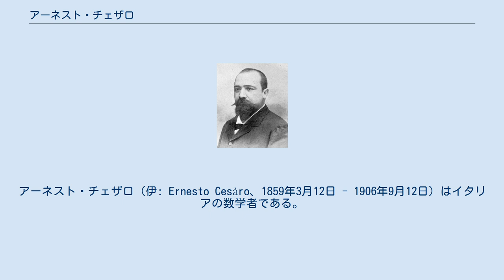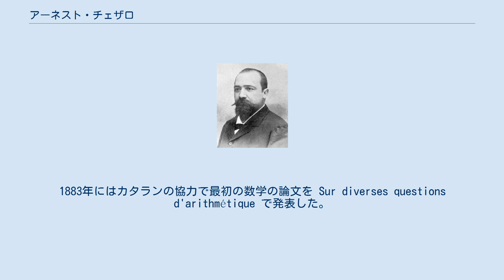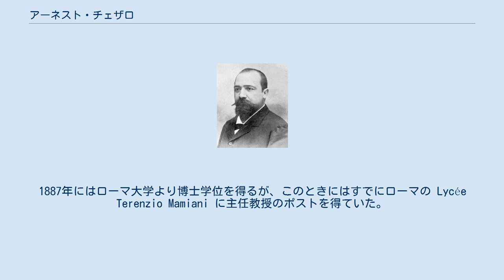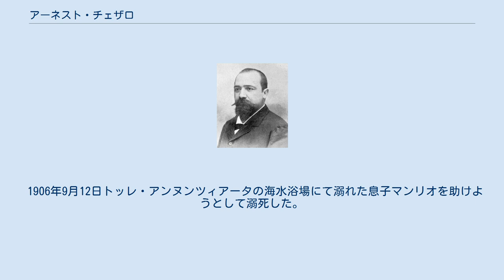アーネスト・チェザロ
フェデリコ2世・ナポリ大学の教員
アーネスト・チェザロ（伊: Ernesto Cesàro、1859年3月12日 - 1906年9月12日）はイタリアの数学者である。
チェザロは1859年3月12日にイタリア、ナポリに生まれ、微分幾何学の分野で活躍した。
ジャン・ガストン・ダルブーの強い影響を受け、特に発散級数に関する平均法、すなわちチェザロ和とチェザロ平均で知られている。
 アーネスト・チェザロは農夫ルイージ・チェザロとその後妻フォルトナータ・ヌンチアンテの子として経済成長の時代にナポリに生まれる。
その後、トッレ・アンヌンツィアータ、ナポリ、ノラ、リエージュ、ローマ等を転々とすることとなる。
チェザロはナポリの中・高一貫校に入学するがこの間ノラ在住を経て再びナポリに戻り同校を1872年に卒業する。
 ベルギー、リエージュ大学鉱山学部で鉱物学と結晶学の講師を務める長兄ジュゼッペ・チェザロの元に送られ、1873年、同学部に入学した。
その後イタリアで研究を続けることを望み、ローマ大学に願書を送るが不合格、結局、リエージュ大学の数学教授ウジェーヌ・シャルル・カタランの指導を受けた。
1879年のチェザロの父の死は彼の家計問題を招き、チェザロはトッレ・アンヌンツィアータに戻り、アンジェリーナと結婚する。
1882年、奨学金を得て再びリエージュに戻り復学を果たした。
1883年にはカタランの協力で最初の数学の論文を Sur diverses questions d'arithmétique で発表した。
その論文はチェザロの数論に関する論文では最初のものである。
チェザロはリエージュ大学在学中にもパリ大学ソルボンヌにも滞在し、そこではシャルル・エルミート、ジャン・ガストン・ダルブー、ジョゼフ・アルフレド・セレの講義を受けた。
特にダルブーはチェザロのその後に強い影響を与えた。
チェザロはリエージュでの教授との不仲によりイタリアに戻ることを望んでいた。
 ルイージ・クレモナとウリッセ・ディーニの助力により奨学金を得たチェザロは1884年、ローマ大学に入学、この間、ダルブーの影響を受けて、尤度理論、算法、関数理論、に関する8編の論文を執筆している。
1887年にはローマ大学より博士学位を得るが、このときにはすでにローマの Lycée Terenzio Mamiani に主任教授のポストを得ていた。
その後、直ちにシチリアのパレルモ大学でポストを得、解析学主任教授を務めた。
1891年からはナポリ大学で数学主任教授を務める。
1895年にはアッカデーミア・デイ・リンチェイの名誉会員に選出された。
 1906年9月12日トッレ・アンヌンツィアータの海水浴場にて溺れた息子マンリオを助けようとして溺死した。